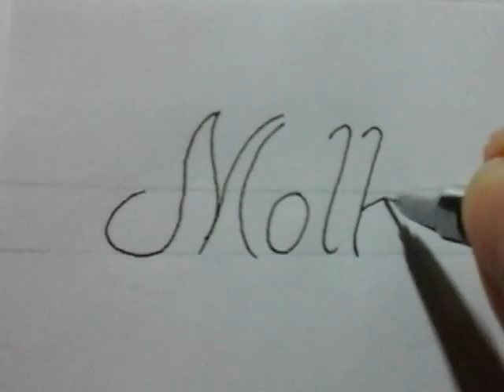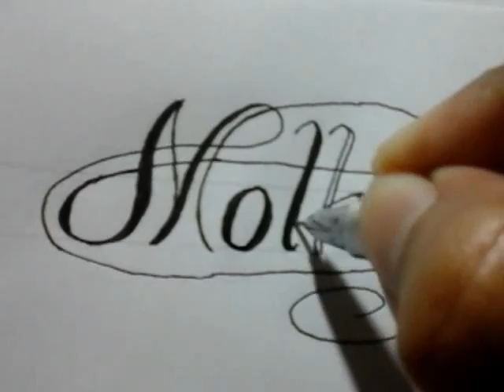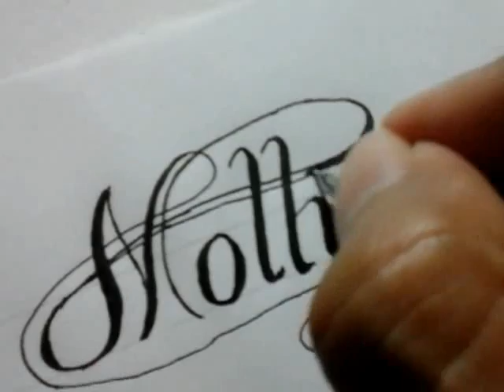calligraphy video for beginners with normal pen : mother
this video is calligraphy for beginners with normal pen